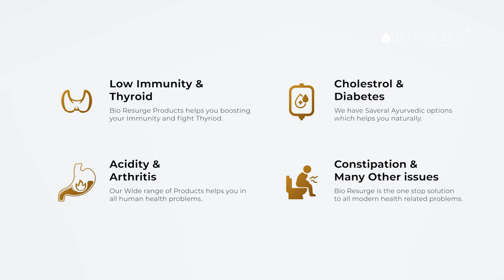Shop Ayurvedic Products Online - Skin Care, Hair Care & Health Care - 100% Natural - Bio Resurge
Bio Resurge is a breath of fresh air in the world of Ayurveda. Based on the 5000-year-old science of Ayurveda, all our formulations are adopted from sacred ancient Vedas and scriptures. We aim to provide luxury to the masses at affordable prices- the luxury of using products so pure and potent, they show results from a single-time usage. We use the most premium ingredients like flowers, fruits, vegetable, and minerals to make a pure and natural product which stands out from its competitors.

Already a pioneer in its segment in a short span of time, Bio Resurge aspires to have not only a countrywide but a worldwide presence. Bio Resurge is divided broadly in three categories, namely- Anashwara, Padmakesh, and Bio Resurge.

Anashwara- the skincare category of Bio Resurge literally translates to immortal. Ayurveda equips you with the knowledge to have timeless youth and ageless beauty. Our wide range of nourishing creams, face wash, scrubs, face packs, Gulab Jal, and serum are prepared with the purest ingredients found in the heart of nature like Beeswax, lanolin oil, almond oil, Pure saffron, shudh shilajit, Rakht chandan, and much more.

Padmakesh- the hair care category of Bio Resurge meaning goddess Lakshmi's unparalleled gorgeous tresses. This range consists of herbal hair wash and shampoo, nourishing hair oil, hair pack to stop hair fall, hair pack to encourage the growth of new hair, and chemical-free henna for hair. These products are made from ingredients like Amla, Brahmi, Reetha, kalonji oil, curry leaves, neem, etc.

Bio Resurge- Our range of health care products provide effective and proven solutions for ailments like Thyroid, Arthritis (osteoarthritis, rheumatoid arthritis, Gout), PCOD, Infertility, acidity, indigestion and gas, cholesterol, imbalance of doshas (Kapha, Vata, pitta), depression and anxiety and more.

Our promise to you? Feel the difference from day 1!